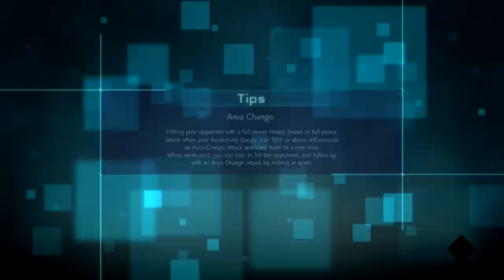Jump Force Players Never Change And I love THAT!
After a month away from uploading, I decided to hop back on jump force where players seem to evolve backwards. I know that jump force is a stagnant game due to no updates and ranked being gone but I think it's odd the same style prevails across all players.